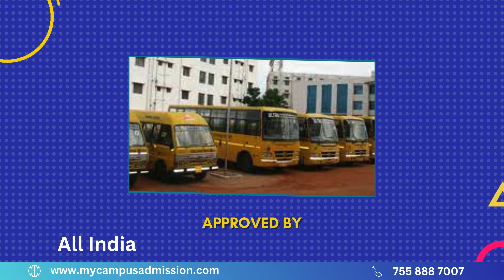Ultra College of Engineering and Technology - Madurai | Engineering Colleges in Tamil Nadu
Ultra College of Engineering and Technology is located at Madurai in Tamilnadu. The College was established in the year 2009.
The College is approved by All India Council for Technical Education (AICTE).
The College offers UG Programs for the students. They are Mechanical Engineering,  Computer Science and Engineering, Electrical and Electronics Engineering, Civil Engineering, Electronics and Communication Engineering.

The College has an excellent faculty. The College has well spacious library with several books, journals, magazines. The College has laboratory facility for the students. The College has computer lab facility with better IT infrastructure. The College provides hostel facility for girls with hygienic food. There is a canteen facility in the Campus. The College offers sports activities for the students. The College has a placement cell. The College has bus facility also.